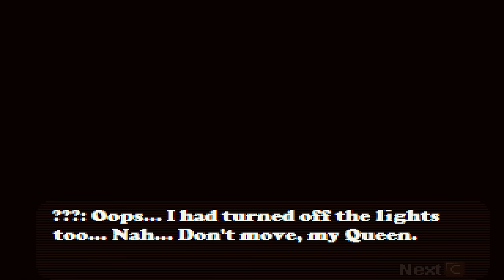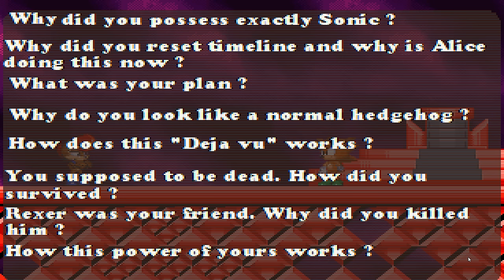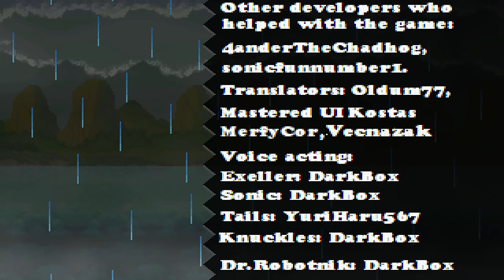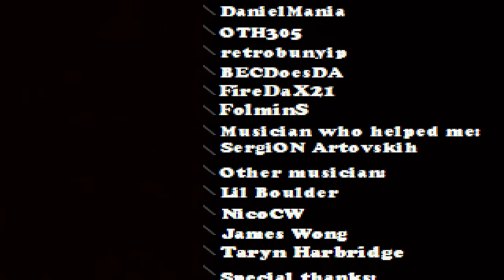Sonic.exe: The Spirits of Hell Round 2 | The Best Ending! [FINAL]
Thanks to @MUI_Kostas for letting me use a clip of his video!
Sally.Exe: The Whisper of Soul
Official sequel of Sonic.Exe Spirits of Hell Round 1. Help Amy, Cream and Sally to survive this nightmare and escape from Exeller and his
bloodthirsty copies.
Luckily, one person will help you.

00:00 Previously in round 1...
02:13 Amy Gameplay
08:10 Amy choice (Go away)
10:44 Cream Gameplay
17:41 Cream Finds Cheese...
19:08 Cream's Home...
21:14 Cream's Unexpected Ally
22:23 The Boys Survived
23:55 Sally Gameplay
26:28 "Troublemaker"
29:58 Antoine
31:32 The "Troublemaker"
33:00 Amy sequence
33:47 Parents
35:59 Amy Gameplay 2
39:25 Cream sequence
40:18 You have 3 Hours...
41:54 Captured
44:25 The boys sequence
45:09 The Library
48:16 Sally Gameplay 2
50:40 Escape! (QTE)
51:06 Meeting
55:30 Chaos Energy
58:30 Chaos Emerald
1:00:24 Reunited!
1:01:57 New Ally!
1:03:17 We need a Plan
1:04:37 We need to talk (Amy & Sally)
1:08:01 It was my fault... (Cream)
1:10:48 The plan!
1:13:43 The War
1:16:45 Protect the generators! (Sally)
1:21:53 Turn on the generators! (Knuckles)
1:25:13 Mini Sonic.exe cutscene (Eggman)
1:25:35 My Nightmares.. Cutscene (Amy)
1:25:59 Chased! (Eggman)
1:28:10 Find The Remaining Generators! (Tails)
1:31:31 Where's Amy and Cream? (Cutscene)
1:32:18 You are not Alone! (Amy)
1:33:33 Fight your fears! (VS Metal Sonic)
1:35:42 Reunited Again!
1:37:33 Execun, Exebark & Exebi (Cutscene)
1:39:52 Your friends need your help (Vanilla Cutscene)
1:41:06 It's my turn! (Cream)
1:41:57 I will Save my Friends! (VS Ultimate Execun)
1:50:54 I will remember you... (Cutscene)
1:55:04 The Master Emerald! (Cutscene)
1:55:28 Unknown Place...
1:55:56 Dear Diary (Cream)
2:02:55 Dear Diary (Tails)
2:10:20 Dear Diary (Knuckles)
2:13:47 Dear Diary (Amy)
2:18:42 Dear Diary (Eggman)
2:24:07 Dear Diary (Sally)
2:28:31 Are you Ready? (Cutscene)
2:29:22 The Final Battle! (VS Exeller)
2:34:17 My True Body (Questions Cutscene)
2:38:02 Mysterious Ending...
2:38:21 Credits
2:42:39 The Last memory fragment